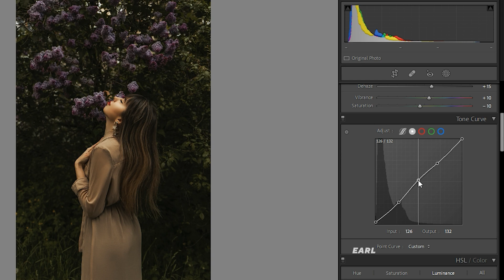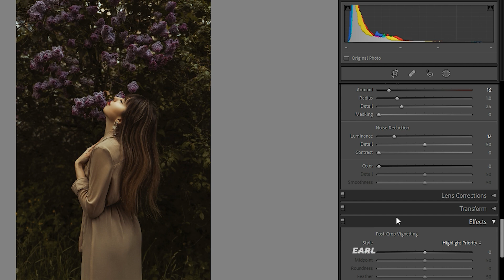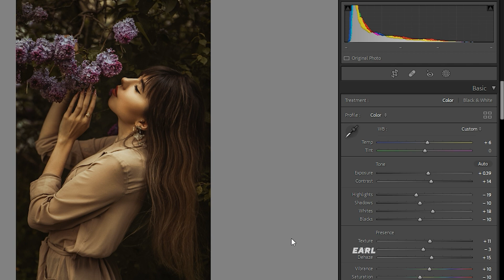Lightroom Presets free download | Golden preset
In this video, I will show you how to edit Golden preset filter preset in Adobe Lightroom pc/mobile phone.

For example:

Pass1: 12**
Pass2: **34

Note: Sometimes presets don’t work on every photo, so try to edit some settings manually to get better results on your photos. Enjoy my presets and transform your images with amazing new Looks.